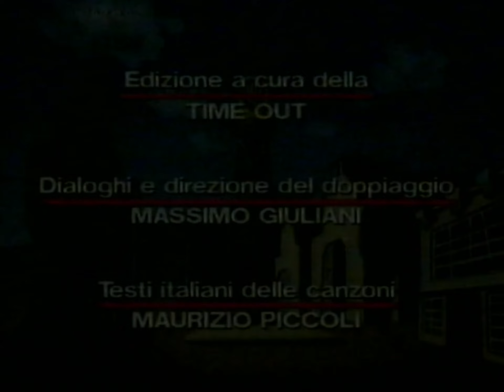Animaniacs - Wheel of Morality + Warner Chase Scene + End Credits (Italian, Volume 3 VHS)